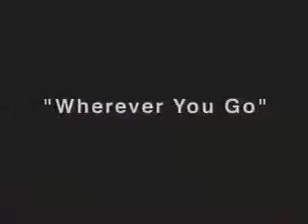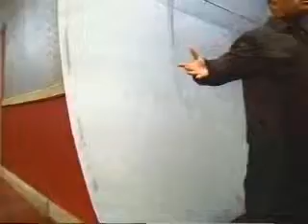Voices of Theory-Wherever You Go[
This was the first video we shot that was in a studio lot in L.A. (the set was built) The video was Directed by Mark Girard who was MTV Video Director of that year, it was also the first time this ground breaking technology was used  for Constant motion in a music video. Mr. Esai Morales and Pras of the Fugees stop by to show us some support, Thanx.   That night we rushed to a flight to record @BET studios while Eric finished up his acting debut.